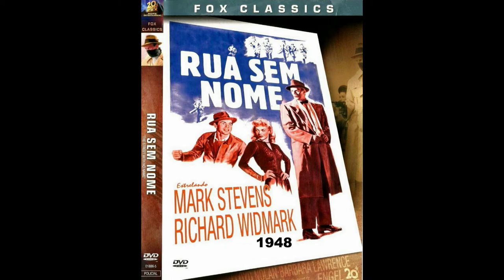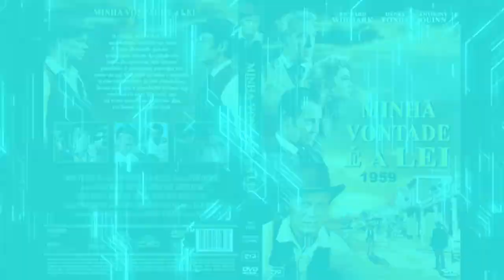Filmes de Richard Widmark Parte 1(1948-1959).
Richard Widmark (Sunrise Township, 26 de Dezembro de 1914 – Roxburry, 24 de Março de 2008) foi um ator estadunidense indicado ao Oscar de melhor actor secundário, no filme Kiss of Death (1947).

1- A Rua Sem Nome (1948)
Título original: The Street with No Name
Diretor:  William Keighley
Elenco: Mark Stevens, Richard Widmark, Lloyd Nolan

2- A Taverna do Caminho (1948)
Título original: Road House
Diretor:  Jean Negulesco
Elenco:  Ida Lupino, Cornel Wilde, Richard Widmark

3- Céu Amarelo (1948)
Título original: Yellow Sky
Diretor:  William A. Wellman
Elenco: Gregory Peck, Anne Baxter, Richard Widmark

4- Capitães do Mar (1949)
Título original: Down to the Sea in Ships
Diretor:  Henry Hathaway
Elenco:  Richard Widmark, Lionel Barrymore, Dean Stockwell

5- Sombras do Mal (1950)
Título original: Night and the City
Diretor:  Jules Dassin
Elenco:  Richard Widmark, Gene Tierney, Googie Withers

6- Pânico nas Ruas (1950)
Título original: Panic in the Streets
Diretor:  Elia Kazan
Elenco:  Richard Widmark, Barbara Bel Geddes, Jack Palance

7- O Ódio é Cego (1950)
Título original: No Way Out
Diretor:  Joseph L. Mankiewicz
Elenco: Richard Widmark, Linda Darnell, Stephen McNally

8- Até o Último Homem (1951)
Título original: Halls of Montezuma
Diretor: Lewis Milestone
Elenco:  Richard Widmark, Jack Palance, Reginald Gardiner

9- Os Homens Rãs (1951)
Título original: The Frogmen
Diretor:  Lloyd Bacon
Elenco:  Richard Widmark, Dana Andrews, Gary Merrill

10- Montanhas Ardentes (1952)
Título original: Red Skies of Montana
Diretor:  Joseph M. Newman
Elenco:  Richard Widmark, Constance Smith, Jeffrey Hunter

11- Almas Desesperadas (1952)
Título original: Don't Bother to Knock
Diretor:  Roy Ward Baker
Elenco:  Richard Widmark, Marilyn Monroe, Anne Bancroft

12- Páginas da Vida (1952)
Título original: O. Henry's Full House
Diretor: Henry Hathaway, Howard Hawks, Henry King,
Henry Koster, Jean Negulesco
Elenco:  Fred Allen, Anne Baxter, Richard Widmark

13- Prisioneiros na Mongólia (1953)
Título original: Destination Gobi
Diretor:  Robert Wise
Elenco:  Richard Widmark, Don Taylor, Max Showalter

14- Anjo do Mal (1953)
Título original: Pickup on South Street
Diretor:  Samuel Fuller
Elenco:  Richard Widmark, Jean Peters, Thelma Ritter

15- Tormenta sob os Mares (1954)
Título original: Hell and High Water
Diretor:  Samuel Fuller
Elenco:  Richard Widmark, Bella Darvi, Victor Francen

16- Jardim do Pecado (1954)
Título original: Garden of Evil
Diretor:  Henry Hathaway
Elenco:  Gary Cooper, Susan Hayward, Richard Widmark

17- Lança Partida (1954)
Título original: Broken Lance
Diretor: Edward Dmytryk
Elenco: Spencer Tracy, Robert Wagner, Richard Widmark

18- Paixões Sem Freios (1955)
Título original: The Cobweb
Diretor:  Vincente Minnelli
Elenco:  Richard Widmark, Lauren Bacall, Charles Boyer

19- Ouro Maldito (1955)
Título original: A Prize of Gold
Diretor: Mark Robson
Elenco:  Richard Widmark, Mai Zetterling, Nigel Patrick

20- Punidos pelo Próprio Sangue (1956)
 Título original: Backlash
Diretor:  John Sturges
Elenco: Richard Widmark, Donna Reed, William Campbell

21- Dois Destinos se Encontram (1956)
Título original: Run for the Sun
Diretor: Roy Boulting
Elenco:  Richard Widmark, Trevor Howard, Jane Greer

22- A Última Carroça (1956)
Título original: The Last Wagon
Diretor:  Delmer Daves
Elenco:  Richard Widmark, Felicia Farr, Susan Kohner

23- Para que os Outros Possam Viver (1957)
Título original: Time Limit
Diretor:  Karl Malden
Elenco: Richard Widmark, Richard Basehart, Dolores Michaels

24- Duelo na Cidade Fantasma (1958)
Título original: The Law and Jake Wade
Diretor:  John Sturges
Elenco:  Robert Taylor, Richard Widmark, Patricia Owens

25- Minha Vontade é Lei (1959)
Título original: Warlock
Diretor: Edward Dmytryk
Elenco: Richard Widmark, Henry Fonda, Anthony Quinn